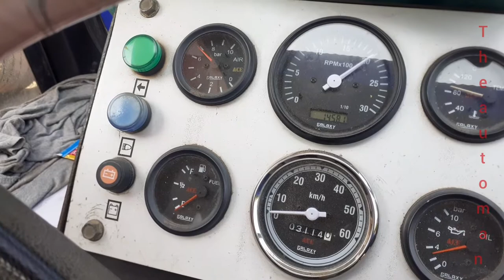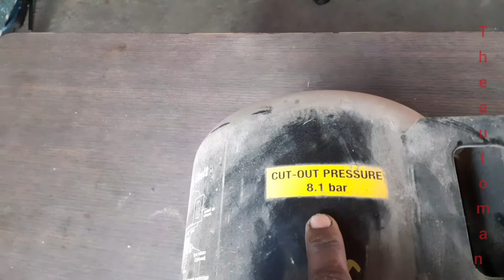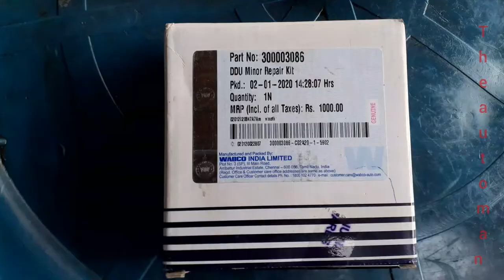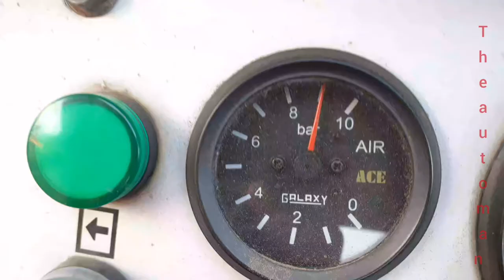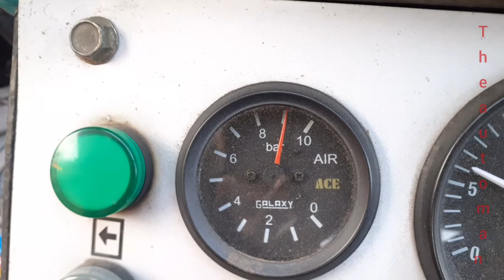ace crane 16xw. farana. brake valve. ddu ripairing. unloaded valve.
ace crane 16xw. farana. brake valve. ddu ripairing. यह वीडियो फरना crane के बारे में है। फराना का ड्यूल ब्रेक वाल चिक्णी  अगर लीकेज होता है तो उसे किस तरह रिपेयर करना है और उसमें किस तरह किस नंबर का कीट लगेगा उसके बारे में ह।